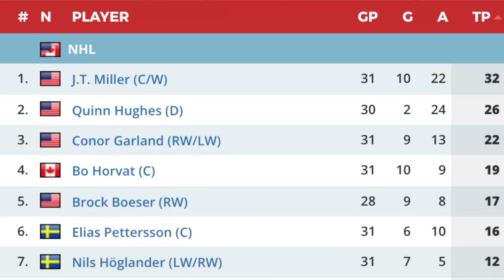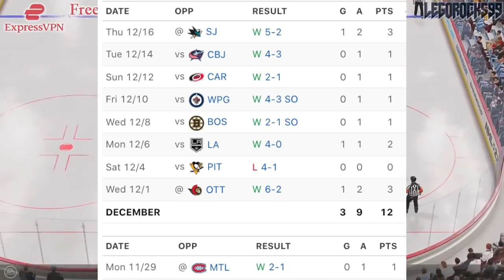CANUCKS: TRADE OR KEEP JT MILLER? He's An Absolute BEAST (Vancouver NHL News & Rumours Today 2022)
Today we're talking about Vancouver Canucks forward JT Miller, and whether or not the team should trade or keep him.

The 2021 NHL Draft 1st Round went as follows:

1st) Buffalo Sabres, Owen Power
2nd) Seattle Kraken, Matty Beniers
3rd) Anaheim Ducks, Mason McTavish
4th) New Jersey Devils, Luke Hughes
5th) Columbus Blue Jackets, Kent Johnson
6th) Detroit Red Wings, Simon Edvinsson
7th) San Jose Sharks, William Eklund
8th) Los Angeles Kings, Brandt Clarke
9th) Arizona Coyotes (from Vancouver Canucks), Dylan Guenther
10th) Ottawa Senators, Tyler Boucher
11th) Arizona Coyotes, FORFEITED
12th) Columbus Blue Jackets (from Chicago Blackhawks), Cole Sillinger
13th) Calgary Flames, Matthew Coronato
14th) Buffalo Sabres (from Philadelphia Flyers), Isak Rosén
15th) Detroit Red Wings (from Dallas Stars), Sebastian Cossa
16th) New York Rangers, Brennan Othmann
17th) St. Louis Blues, Zachary Bolduc
18th) Winnipeg Jets, Chaz Lucius
19th) Nashville Predators, Fedor Svechkov
20th) Minnesota Wild (from Edmonton Oilers), Jesper Wallstedt
21st) Boston Bruins, Fabian Lysell
22nd) Edmonton Oilers (from Minnesota Wild), Xavier Bourgault
23rd) Dallas Stars (from Washington Capitals via Detroit Red Wings), Wyatt Johnson
24th) Florida Panthers, Mackie Samoskevich
25th) Columbus Blue Jackets (from Toronto Maple Leafs), Corson Ceulemans
26th) Minnesota Wild (from Pittsburgh Penguins), Carson Lambos
27th) Nashville Predators (from Carolina Hurricanes), Zachary L’Heureux
28th) Colorado Avalanche, Oskar Olausson
29th) New Jersey Devils (from New York Islanders), Chase Stillman
30th) Vegas Golden Knights, Zach Dean
31st) Montreal Canadiens, Logan Mailloux
32nd) Chicago Blackhawks (from Tampa Bay Lightning via Columbus Blue Jackets), Nolan Allan